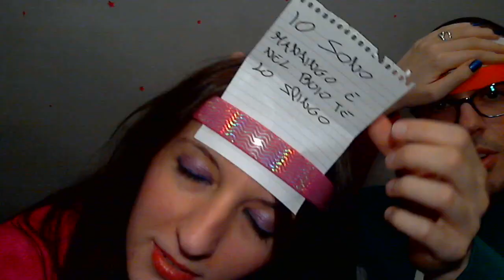CHALLENGE Indovina La Parola In Fronte